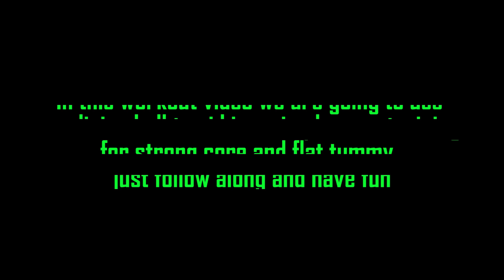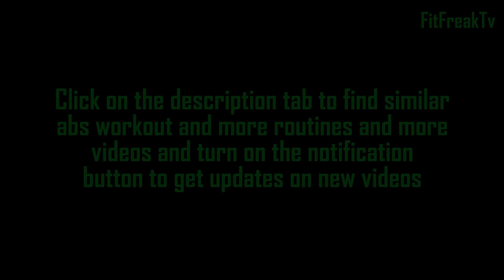Medicine ball killer abs workout routine for insane core strength and good looking 6 pack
In this workout video we are going to use medicine ball to aid in a simple core training exercise for strong core and flat tummy, just follow along and have fun

 audio by deejay bear

1.) Medicine Ball Crunch 20 reps
15 sec rest
2). Russian Twist 23 each side
15 sec rest
3). Med ball mountain climbers 30 reps
15 sec
rest
4).. opposite side  Crunch 20 reps
15 sec rest
5). 20 Cross-overs
15 sec rest
6). Table top V- ups 20 reps
Rest
7). Planks position as long as you can ( challenge yourself )

 To find similar abs workout routines and more  videos click the links below or head to the channel playlist for abs routines